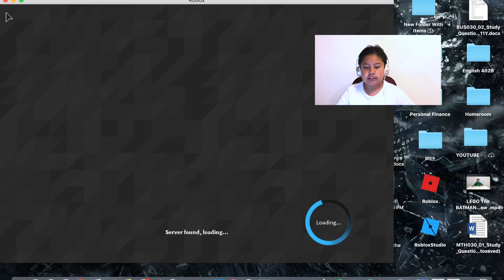ROLLING PLANETS?!?!ROBLOX ROLLERNAUTS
ROLLING PLANETS?!?! ROBLOX ROLLERNAUTSWHAT IS UP YOU GUYS!

BYEEE!
Music Creds
songs were Felling Good and Good Morning